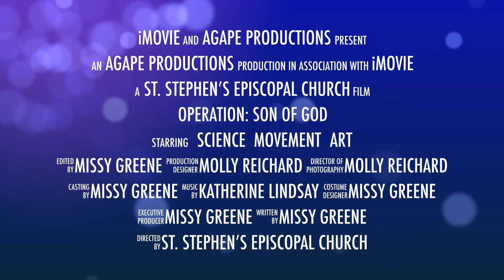Operation: Son Of God VBS Montage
What an amazing week we had with the premiere of our new virtual VBS July 13-17 - Operation: Son of God! Here's a quick recap and big THANK YOU to all our volunteers who made the week possible and to all the families who joined us at home on the mission.